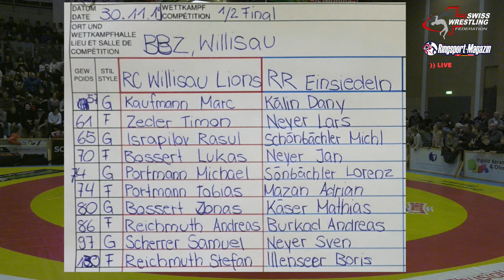30.11.2019 - Ringen / SUI RC Willisau Lions vs. RR Einsiedeln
SWISS WINFORCE Premium League